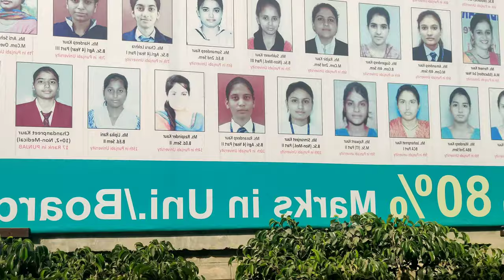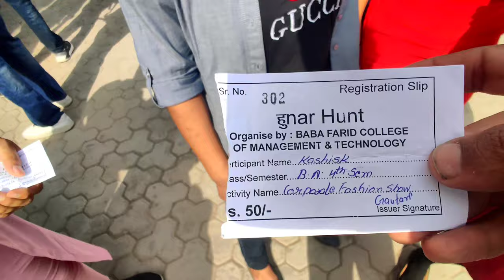BABA FRID GRUP OF INSTITUTIONS HUNAR HUNT😍😍|Vlog 36|RAHI KATHURIA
BABA FRID GRUP OF INSTITUTIONS HUNAR HUNT😍😍

RAHI KATHURIA

GEAR USED

ONEPLUS 7T(4K SHOOTING AT 60FPS)

SIMPLE VLOGING STICK

EDITED BY @RAHI KATHURIA

bfgi college
hunar hunt
talent hunt
punjabi vlogs
Roadies
corporate fashion show
dance